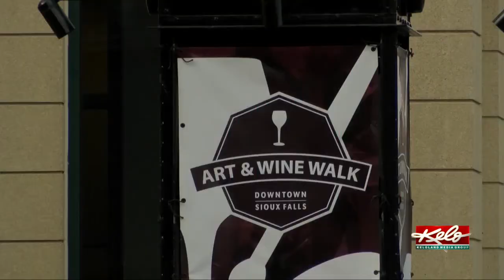Downtown Sioux Falls spring Art & Wine Walk